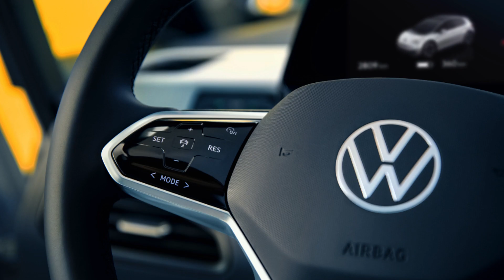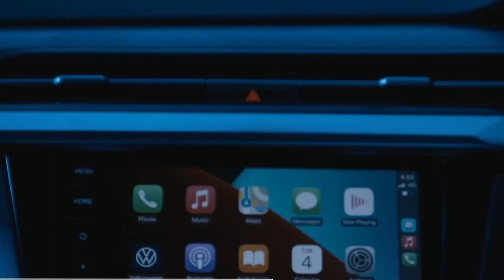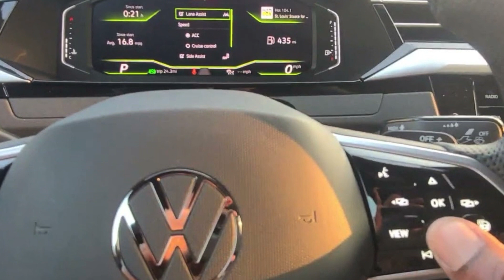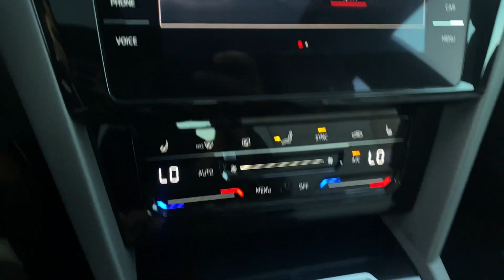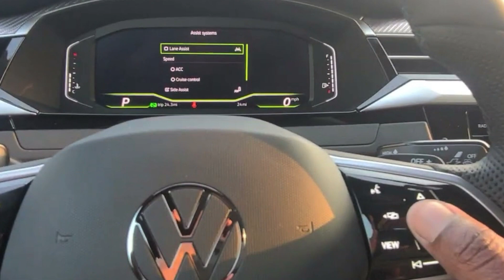2023 Volkswagen Arteon SEL R-Line Better Than Audi Sedan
2023 Volkswagen Arteon SEL R-Line is Better Than Audi Sedan

The performance, interior, comfort, and cargo space of the Volkswagen Arteon SEL R-Line, as well as its warranty and maintenance coverage, will all be covered in this video. We'll also go over the engine, transmission, and warranty specifications.
2023 Volkswagen Arteon SEL R-Line is Better Than Audi Sedan
The Volkswagen Arteon full-size car is evidence that perfection alone is not sufficient to achieve and maintain success. The Arteon is supposed to be just appealing enough, both on paper and in person, to stand out from a sea of dull vehicles and crossovers without wearing anything that is overly immature. This goal was accomplished by designing the Arteon to have a design that is just right. Inside, there is enough space for you to stretch out your legs, and if the top of your right foot is bothering you, the vehicle's 300 horsepower turbocharged four-cylinder engine and seven-speed dual-clutch automatic transmission are like a quick-acting dab of hydrocortisone.
Even with all of the wonderful features that come standard on the Arteon, there just isn't enough there to entice consumers who are considering purchasing a crossover or SUV. The price of the Arteon is one contributing factor; it seems that consumers have chosen that, given the choice, they would rather spend their money on an SUV than a vehicle of this size. Due to this unfortunate turn of events, Volkswagen has decided that the Arteon will no longer be produced after the model year 2024.
They gave the reason that they want to focus on producing automobiles that customers purchase more frequently. Alternatives such as the Taos SUV and the ID.7 EV carry the torch forward while the Arteon heads off into the twilight of its career.
In spite of the fact that the SE R-Line now also comes standard with adaptive cruise control, automatic high-beams, and lane-keeping assist, we believe that the SEL R-Line finds the best balance possible between its stylish appearance and its extensive list of standard amenities. In comparison to the model that serves as the entry-level option, this one has a more upscale interior that comes equipped with a panoramic sunroof, cool ambient lighting, and genuine leather upholstery.
The Arteon is powered by a turbocharged, 2.0-liter, four-cylinder engine that generates 300 horsepower and 295 pound-feet of torque. This engine is paired with a seven-speed dual-clutch automated transmission. The SE model comes basic with only front-wheel drive, but the SEL and SEL Premium come with all-wheel drive as standard equipment. Wheels of 18, 19, or 20 inches in diameter are included as standard equipment on all Arteon models, depending on the trim level. Standard adaptive suspension dampers can be manually adjusted to one of three modes
comfort, normal, or sport—or can change themselves automatically to match the way you drive. The ride is always calm and under control, no matter what the conditions are. Although it has decent handling and precise steering that are reminiscent of the 10Best-winning Golf GTI, you won't mistake this large Volkswagen for a sports sedan because of its size. At the testing facility, the Arteon accelerated from 0 to 60 miles per hour in only 4.6 seconds and completed the quarter-mile in just 13.3 seconds while travelling 103 miles per hour.

Topics Covered in this Video-:

2023 volkswagen arteon
2023 volkswagen arteon sel r-line
volkswagen arteon
2023 volkswagen arteon review
vw arteon
arteon
volkswagen
vw arteon shooting brake
vw arteon review
2023 volkswagen arteon changes
2023 volkswagen arteon sel premium
2023 volkswagen arteon r line
2023 arteon
volkswagen arteon 2023
arteon review
new volkswagen arteon
volkswagen arteon review
vw
arteon 2023
arteon r-line
2023 volkswagen
volkswagen arteon sel premium r-line
2023 arteon sel r-line
volkswagen arteon r line